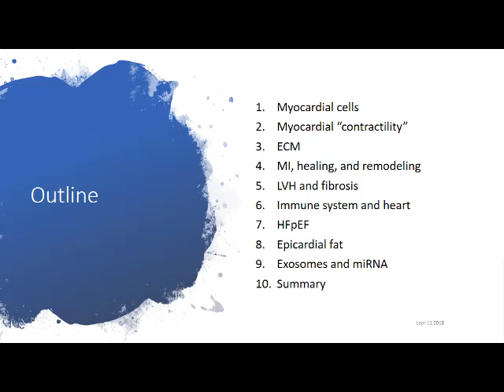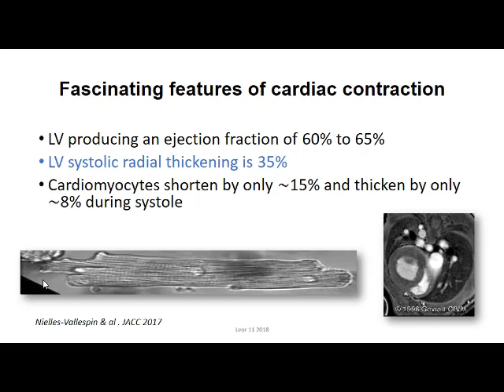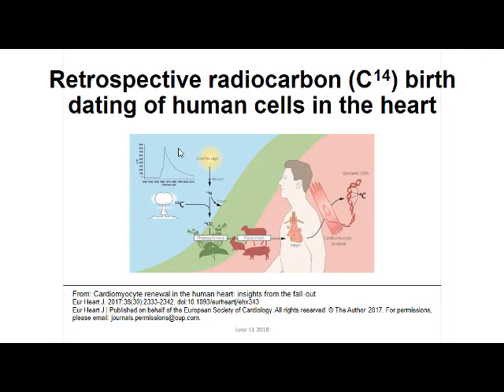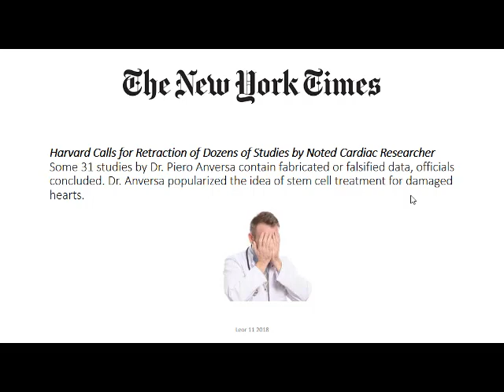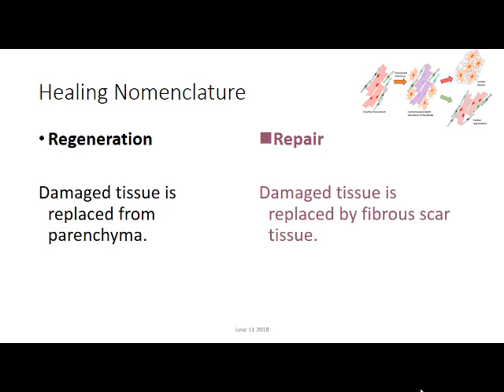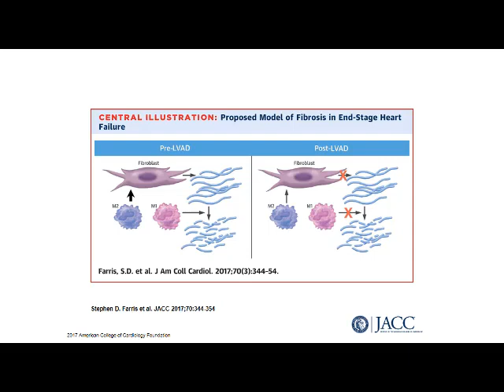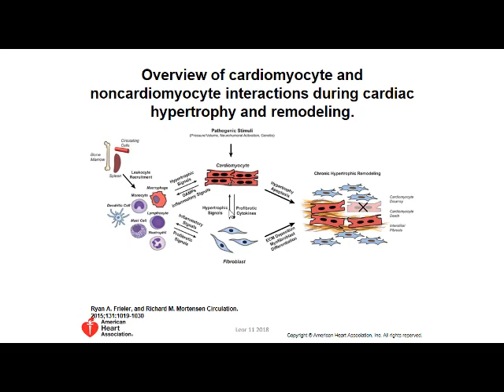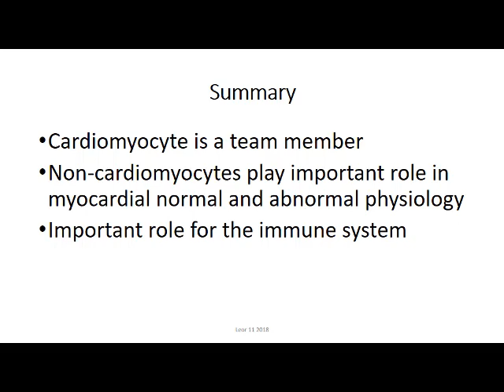מטריקס, קרדיומיוציטים ומה שבינהם, פרופ' יהונתן ליאור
יום ראשון 4.11.18